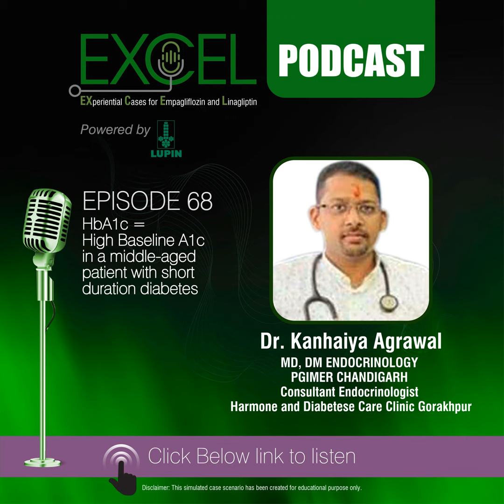HbA1c = High Baseline A1c in a middle-aged patient with short duration diabetes | Dr. Kanhaiya Ag...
A middle aged patient with newly detected T2D came in the clinic with high baseline HbA1c level. Listen to expert the importance of optimum glycemic control early in the disease course for better patient outcome.